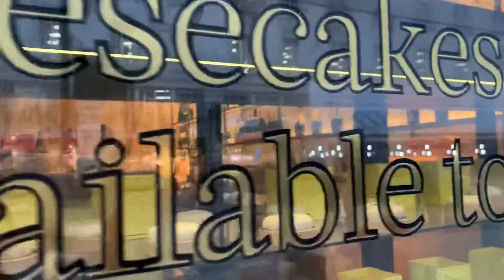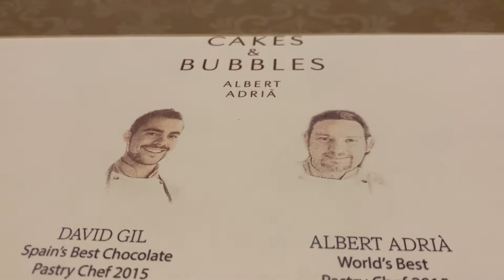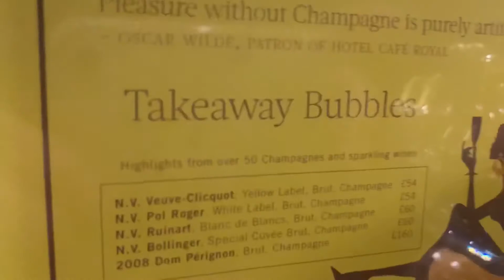Cheesecake de Albert Adrià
O
Melhor cheesecake do mundo ! Lugar delicioso para um
Parada maravilhosa pra quem está andando por Londres na Regent